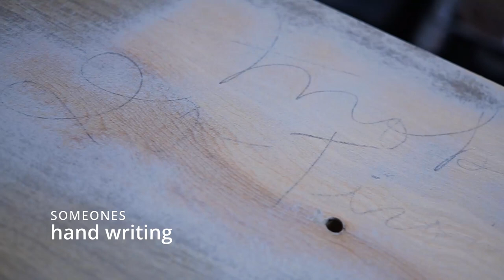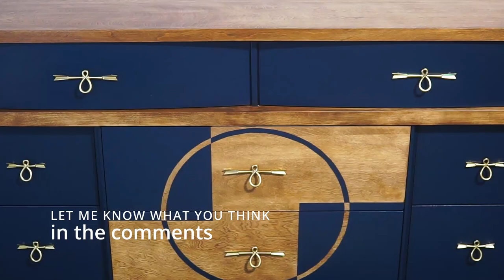Blond midcentury dresser makeover